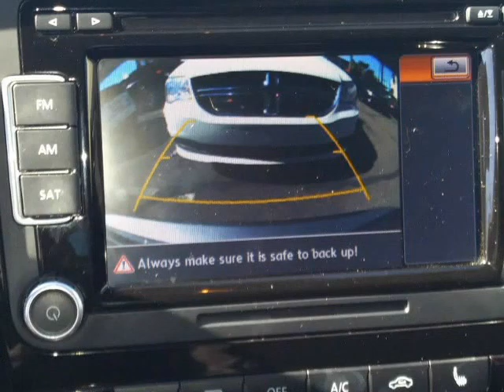2014 Volkswagen Passat 4dr Sdn 1.8T Auto SE PZEV (PHOENIX, Arizona)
1 Stop Shop Autos
2222 W DEER VALLEY RD
PHOENIX